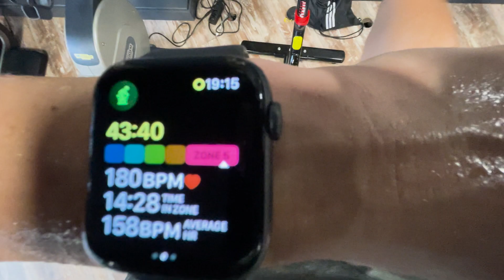Why I Dropped Out of University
Let me dive into my decision to drop out of college! Then, join me for an intense gym session where I LIMITS are physically pushed.. 🥵

THE 100 DAYS TO PRO
My name is Nick Humphries..

I’m from Australia but have lived around the world.

Football has always been a big part of my life.

Last decade, I did a 100 day challenge.

I got scouted but, ultimately I decided to focus on growing my football company Train Effective.

Now, I’m back again.

Although I’ve played around the world and made great friends, I’ve never played one minute of professional football.

I want to do it before it is too late.

So that’s the goal of the 100 day challenge to pro.

I want to inspire people and show that good things can happen when you follow your dreams.

Can I make it?

Follow this journey for the next 100 days to find out.